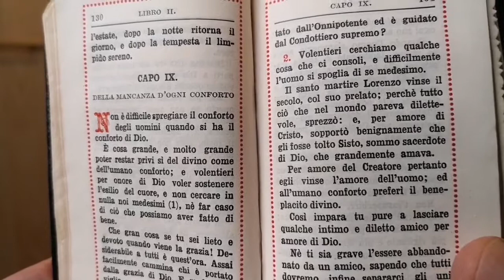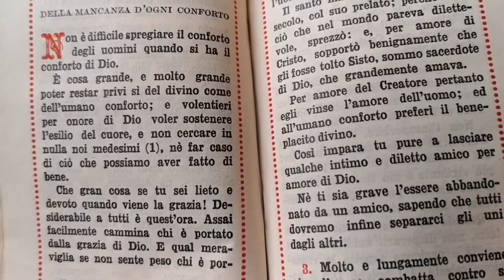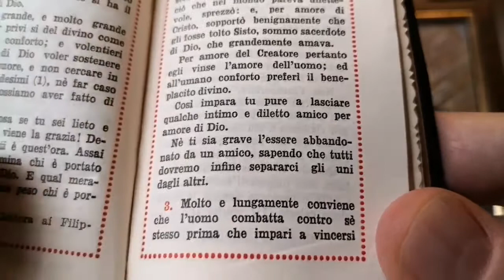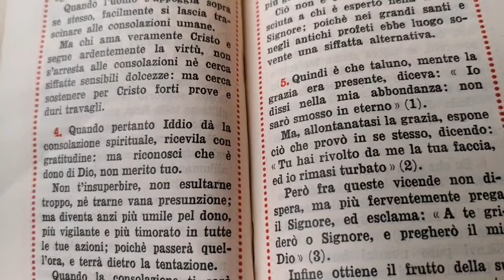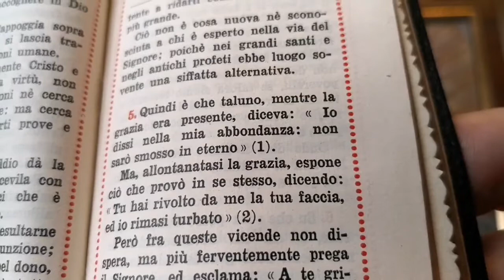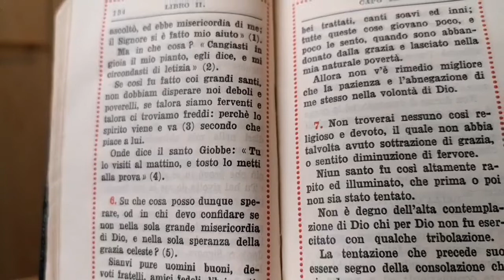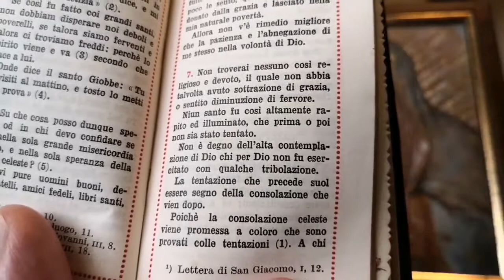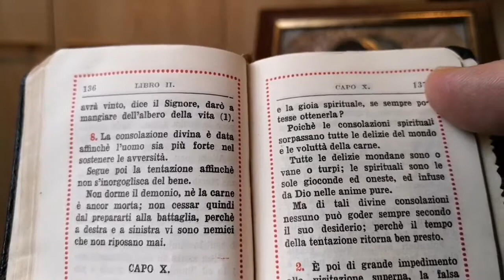Don Enrico M. Roncaglia - IMITAZIONE DI CRISTO 25 Libro 2 Capo 9